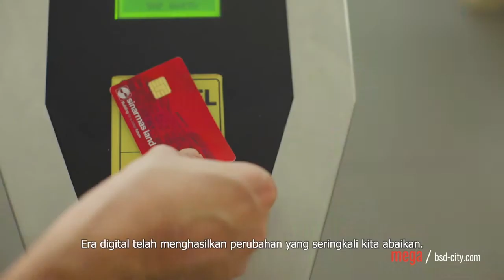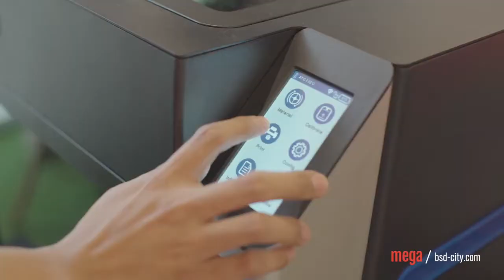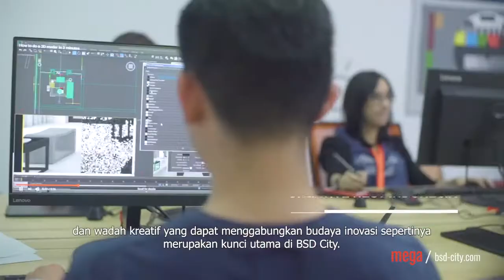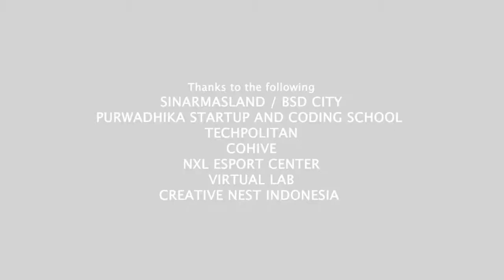Review BSD City Oleh Jason Pomeroy, Apa Saja & Bagaimana Bentuk Inovasi Di Kota Teknologi BSD City?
Video review tentang inovasi di BSD City oleh Jason Pomeroy, Arsitek yang merancang Green Office Park 1 BSD City.

Apa saja dan bagaimana bentuk inovasi dari BSD City sehingga dapat berkembang dengan pesat menjadi Smart Digital City?